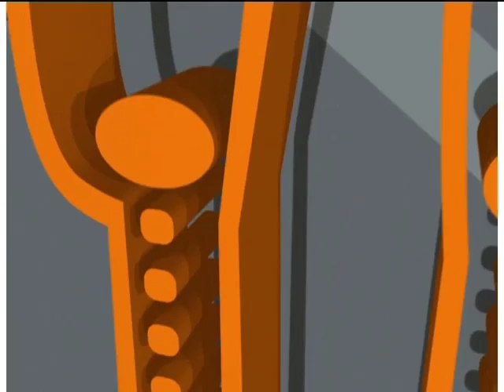Elizabeth Taylor Documentary - Stars - [BroadbandTV]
The two-time Oscar-winner, Elizabeth Taylor reigned the box office for a decade from 1958.  She was the quintessential movie star, capturing viewers attention with her glamorous looks and those velvet eyes.

Her striking beauty was present at a young age and in 1944 she starred opposite Mickey Rooney in National Velvet.

16:34
She has paved the way for many of todays celebrity trends, like the perfume line. This all began with Elizabeth and the creation of House of Taylor.

Over the past few decades, House of Taylor has become a multimillion-dollar fragrance empire; their products include, Passion, Forever Elizabeth, Gardenia, and, the number one best selling perfume, White Diamonds.

16:59
Elizabeth is one of the few survivors from Hollywood's Golden Era. Her life has been an often-tragic fairy tale  complete with famous husbands, of which she had seven, lovers, substance abuse and scandals.

She almost died at 29, but bounced back in time to win her first Oscar for Raintree Country.

17:21
Elizabeth had a luminous quality that made her more than just another pretty face on the silver screen. She possessed a rare beauty that made her a living definition of the term "movie star."

17:34
In 1963s lavish production of Cleopatra, Elizabeth became the highest paid movie star when she asked for and received a million dollars to star as the Queen of the Nile.

It was on set where she met her future fifth husband, Richard Burton!

17:53
One of the great actresses of Hollywoods golden years, and with a career and life marked by tragedy and success, Elizabeth Taylor is an icon of the silver screen.